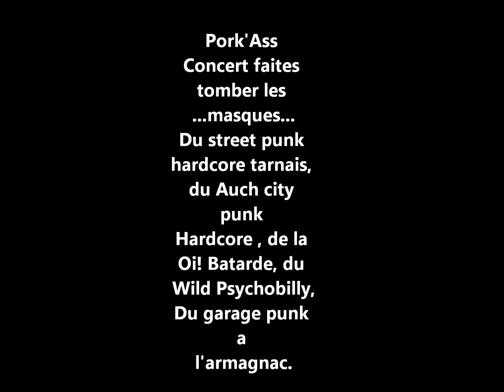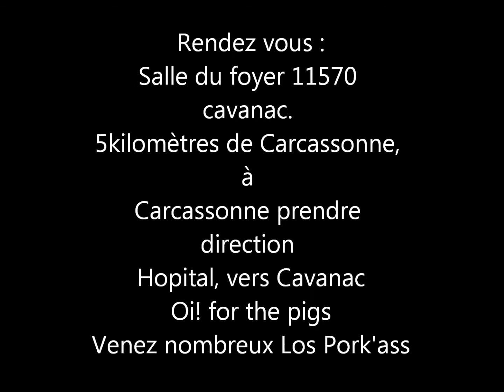Vidéo concert Los pork'ass faite tomber les masques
Vidéo Promo Octobre oncert Los Pork'ass 6 octobre 2012 CAVANAC